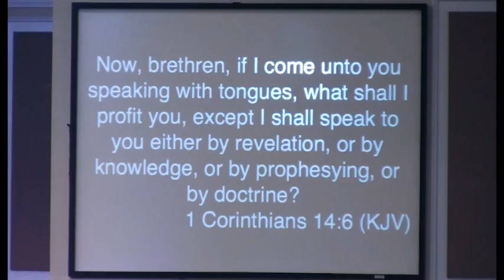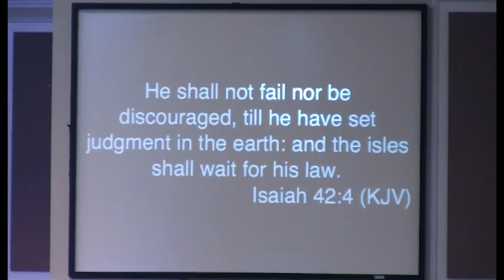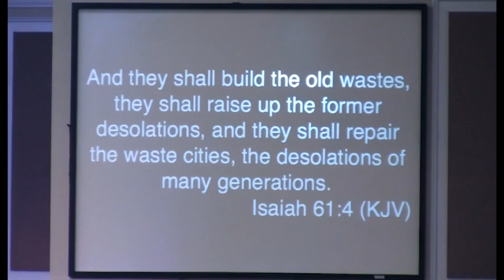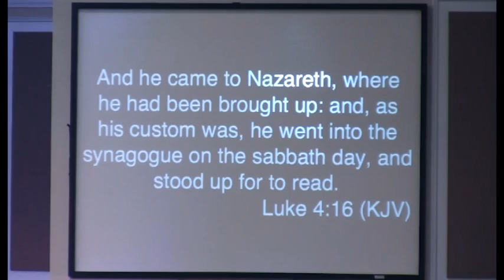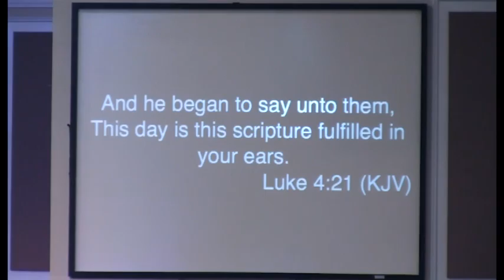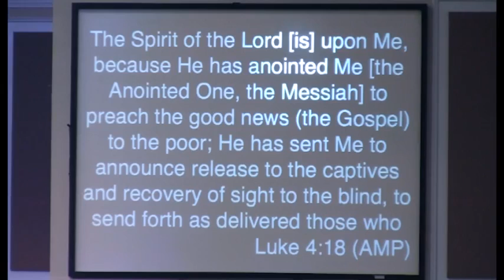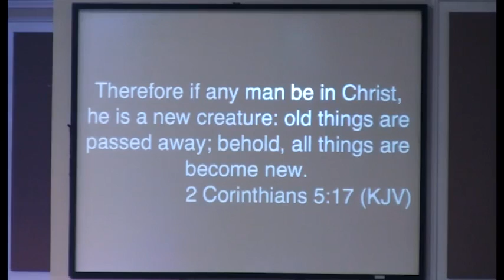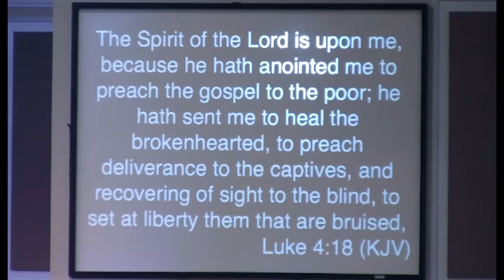The Ministry of Christ to this World - Bishop Chester Wright - The Apostolic Conference 2014